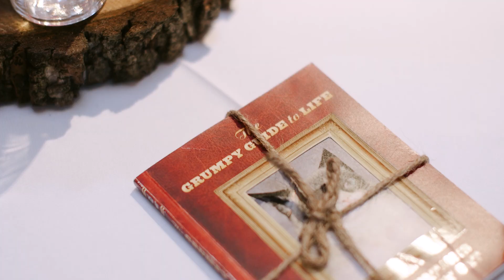BREWHAHA 2019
Storytelling, Beer Tasting, and Great Food to support REACH Literacy.